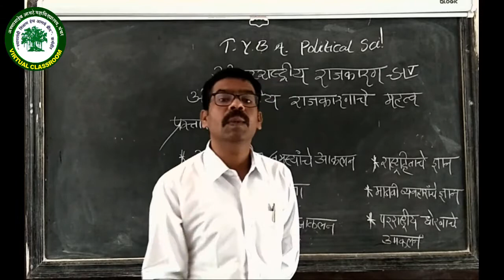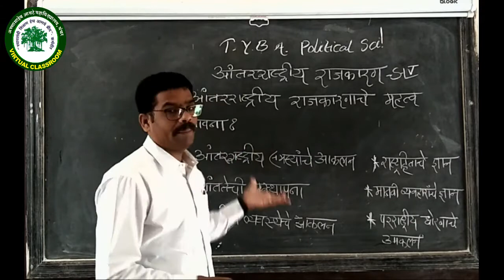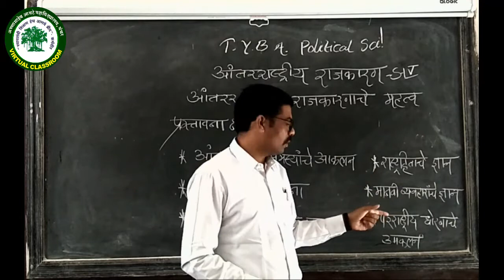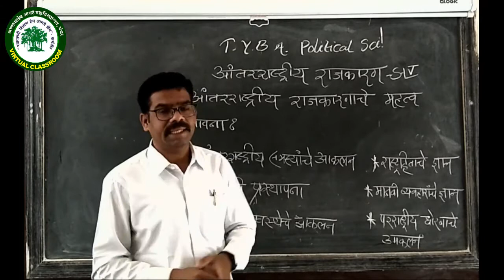टी. वाय.बी.ए.||राज्यशास्त्र स्पे-4 |आंतराष्ट्रीय राजकारनाचे महत्व भाग-३||प्रा.रणदिवे टी.वाय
ANNASAHEB AWATE COLLEGE, MANCHAR
VIRTUAL CLASSROOM